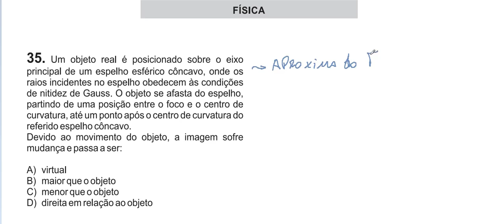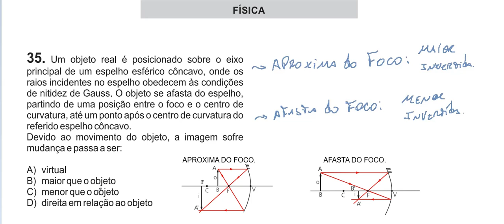Resolução da prova de FÍSICA – CEDERJ – 2020 / 2. Questão: 35.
Como consequência das leis da reflexão, os espelhos esféricos convexos são sistemas ópticos divergentes e os côncavos são sistemas ópticos convergentes. Um feixe luminoso de raios paralelos entre si, após sofrerem reflexão num espelho esférico, definem direções que se interceptam num ponto chamado foco. Se esse feixe de raios incidentes também for paralelo ao eixo principal, o ponto considerado será chamado foco principal.

A distância desse ponto ao vértice recebe o nome de distância focal.

O foco de um espelho côncavo é real, enquanto que o foco de um espelho convexo é virtual.